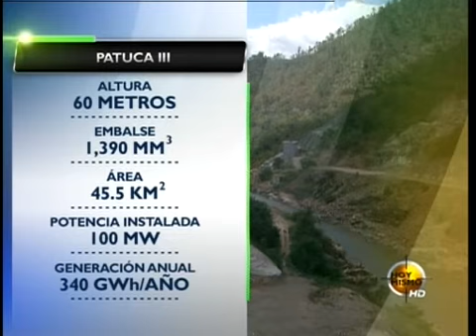TVC Hoy Mismo Estelar - ¿Cuándo terminará de construirse la represa Patuca III?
Televicentro TVC tvcplay TelevicnetroHN Al haberse anunciado que se iniciaba la construcción de la represa hidroeléctrica Patuca III, fue mucha la expectativa ya que este proyecto ayudará a suplir la demanda energética del país, sin embargo lleva varios meses paralizado.